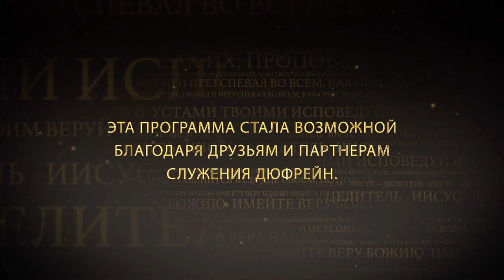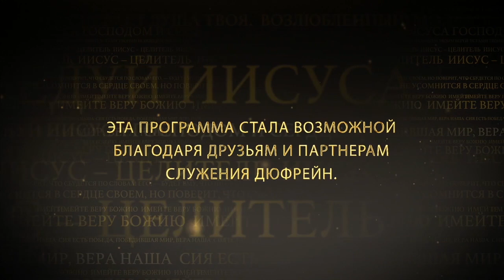НЕИСТОВОСТЬ ВЕРЫ. №2 «Иисус — Целитель» (90)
Пастор Нэнси Дюфрейн продолжает учить на тему «Неистовость веры».

В Евангелие от Матфея 11:12 сказано: «От дней же Иоанна Крестителя доныне Царство Небесное силою берется, и употребляющие усилие восхищают его». Речь идет о силе веры: мы берем Царство силой веры. Этот стих дает определение духовному насилию или неистовости. Духовная неистовость берет. Бог делает все доступным. Все готов, нам нужно лишь только взять. Если мы не будем брать, мы не будем иметь, несмотря на то, что это нам принадлежит.